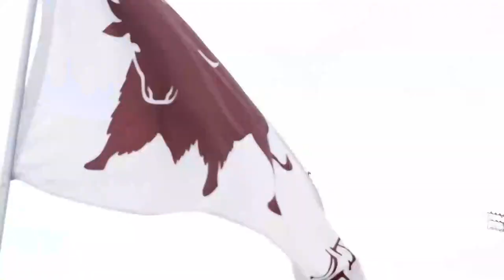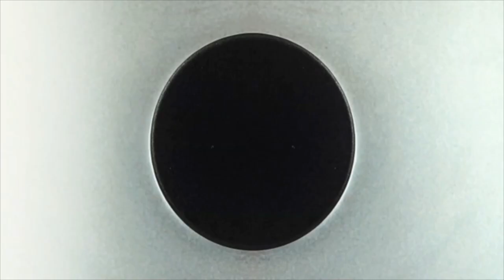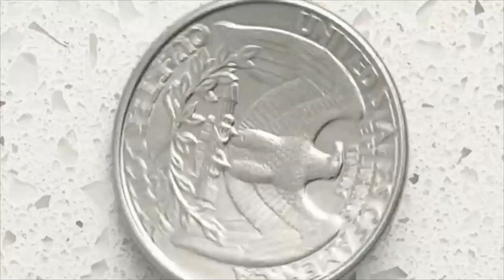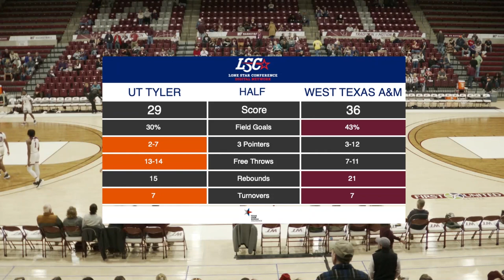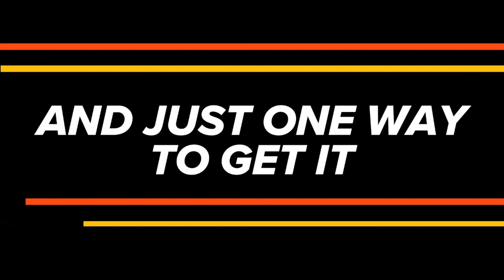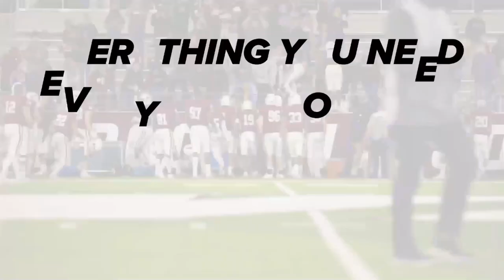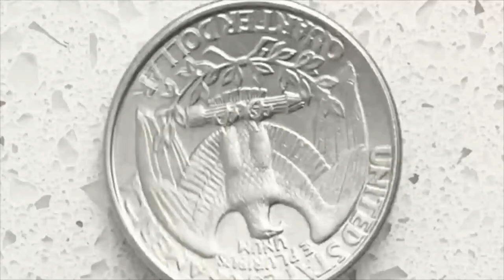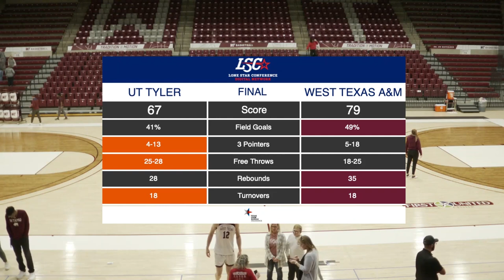West Texas A&M vs UT Tyler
The Buffs continue Lone Star Conference action versus the Patriots!